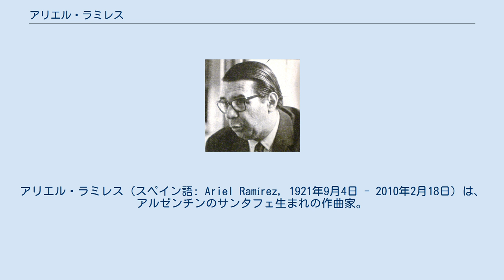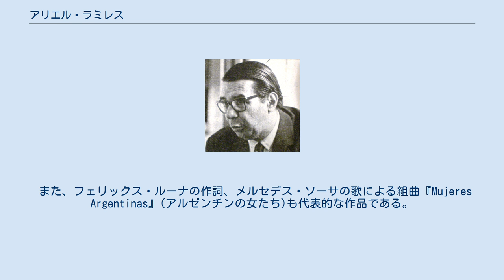アリエル・ラミレス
アルゼンチン・サンタフェ出身の人物
アリエル・ラミレス（スペイン語: Ariel Ramírez, 1921年9月4日 - 2010年2月18日）は、アルゼンチンのサンタフェ生まれの作曲家。
 サンタフェでピアノの勉強を始めてから、ほどなくして、ラミレスは山岳地帯のガウチョやクリオーリョの音楽に魅せられる。
コルドバで引き続き音楽の勉強を続けていた時、アルゼンチンの誇るフォルクローレ歌手アタウアルパ・ユパンキと出会う。
ユパンキのアドバイスで、からの提案の後で、彼はノルデスチを訪ね、南米の伝統的なリズムを研究する。
一方でアカデミックな勉強も続け、同じ時期、ブエノスアイレスのアルゼンチン国立高等音楽院で作曲法を学ぶ。
そして、1946年、RCAで最初のレコーディングを行った。
 1950年から1954年にかけて、彼は、マドリード、ローマ、ウィーンに渡り、クラシック音楽の勉強をする。
帰国してからは、400曲を超えるフォルクローレや流行歌を採取し、アリエル・ラミレス・フォルクローレ楽団を結成する。
 テノール、混声合唱、打楽器、鍵盤楽器とアンデスの民族楽器のためのミサ曲『ミサ・クリオージャ』は、彼のもっとも有名な作品である。
ミサ曲ではあるが、リズムはチャカレーラ、カルナバリート、エスティロ・パンペアーノといった南米の伝統的リズムに基づいている。
歌詞も、第2バチカン公会議で使用が認められた現代語で書かれている（現代語の使用は、同時期に世界中で行われたが、この曲もそうした最初期の一曲）。
 1963年から翌1964年にかけて作曲され、1964年に、ラミレス自身が監督、ロス・フロンテリーソス演奏で、フィリップスで録音された。
（Phillips 820 39、LP、『アルゼンチンのクリスマス』を同時収録）。
初演以後しばらく公演されなかったが、1967年には、ドイツのデュッセルドルフでの公演を皮切りにヨーロッパ・ツアーが行われ、パウロ6世の前でラミレス自身により演奏された。
曲は一躍有名になり、ヨルゴス・ダラーラス（1989年）、ホセ・カレーラス（1990年）、メルセデス・ソーサ（1999年）をソリストに迎えた録音が相次いで行われる。
 1990年代には、ロンドンのロイヤル・フェスティヴァル・ホールでも公演された。
1998年には、東京・サントリーホールで公演されている。
このときのピアノ演奏はアリエル・ラミレス本人である。
 また、フェリックス・ルーナの作詞、メルセデス・ソーサの歌による組曲『Mujeres Argentinas』(アルゼンチンの女たち)も代表的な作品である。
 2010年2月18日、肺炎のために逝去。
88歳没。
 など（「器楽曲の「国境のクエッカ」を除き、いずれも作詞はフェリックス・ルーナ）